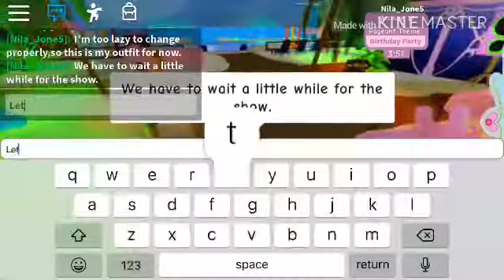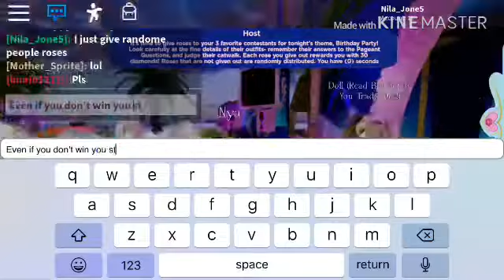How to get diamonds in Royale High #2